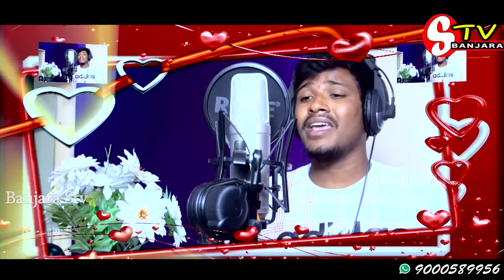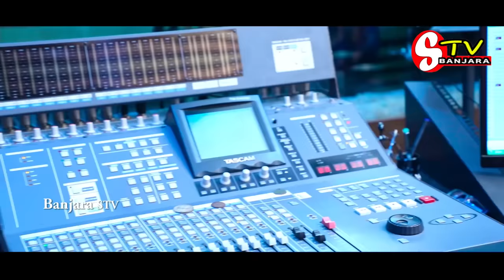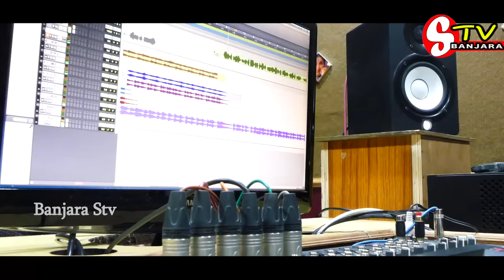# ప్రేమికులను కన్నీరు పెట్టిస్తున్న ప్రేమ పాట# MARICHEPOTHUNAVA # LOVE EMOTINAL SONG !! STV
# MARICHEPOTHUNAVA # LATEST LOVE EMOTINAL SONG !!# BANJARA STV !!#

సింగర్. బాలకృష్ణ

మ్యూజిక్. వెంకట్

 లిరిక్స్ కృష్ణుడు సింగర్

SONG BY .STV KISHAN NAYAK